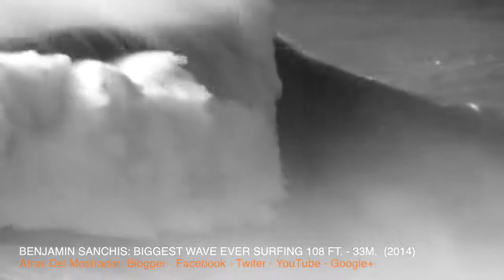BIGGEST WAVES EVER FILMED (TSUNAMI, STORM, SURF, TYPHOON)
waves trailer,
waves lyrics,
waves of life,
waves kang daniel dance,
waves karaoke,
waves sound,
waves physics,
waves song,
waves audio,
waves autotune,
waves asmr,
waves acoustic karaoke,
waves audio edit,
waves amv,
waves at night,
a waves superintelligence music,
a waves change in course,
a waves in jvp,
a waves brain,
a waves ecg,
a rod waves,
a big waves,
a bear waves,
waves beach